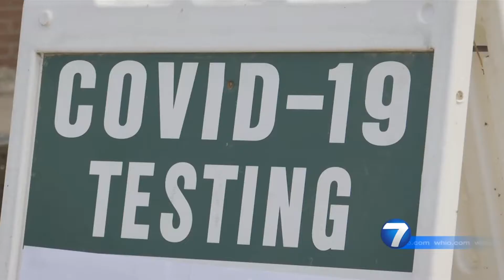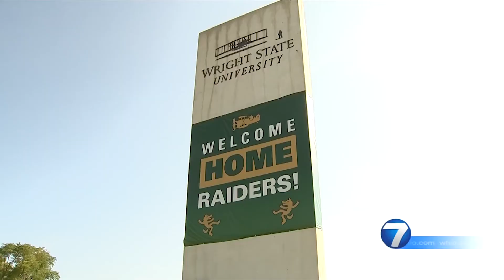WHIO: Wright State students surge back to campus as in-person classes resume